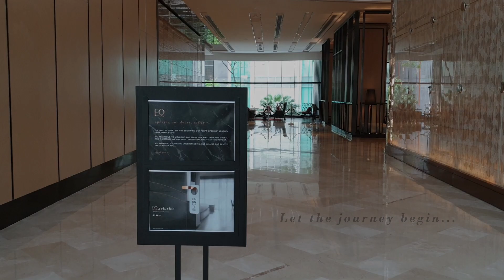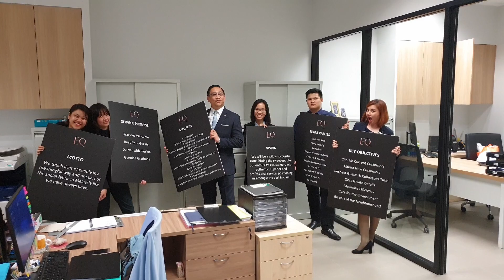EQ - beYOUtiful: EQ Kuala Lumpur Grand Opening Dedication To The Entire EQ Pre-Opening Team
A special dedication to all EQ Pre-Opening Team who put their efforts, passion and love in what they do, for the success of EQ opening. Thank you team for being be-YOU-tiful!

🛏️ EQ Kuala Lumpur boasts 440 luxury hotel rooms in the heart of KLCC

Explore all of our rooms and book for a fantastic stay with us:
🗼 Premier King Infinity with views of KL Tower & Petronas Twin Towers

🛀 Aha! Studio which has it’s own outdoor jacuzzi
👑 Hail to the Chief! Presidential Suite with private access

🏊 Dive into our hotel infinity swimming pool with KL Tower view
🚕For Airport Transfers, Taxi Services & City Guides check in with our Concierge Services